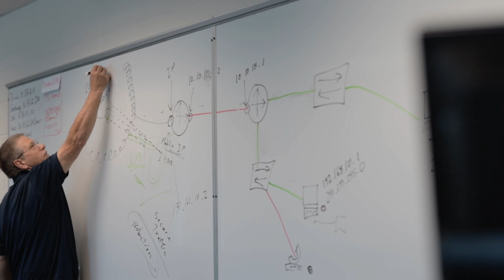Cloud Infrastructure & Administration | Lambton College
Develop your I.T. skills, graduate, and find a great job in Canada.  Our faculty are here to help!

With a focus on virtualization technologies, server administration, operating systems, network configuration, security, and more, the Cloud Infrastructure & Administration (CIAS) program is a terrific choice!